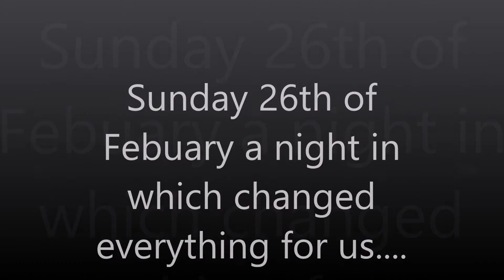My Zootopia Celebration vid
on Monday morning i woke to find Zootopia had won the Oscar for best animated feature words can not describe of how proud i was of one of my favourite movies winning this honour so i thought i would make this enjoy everyone